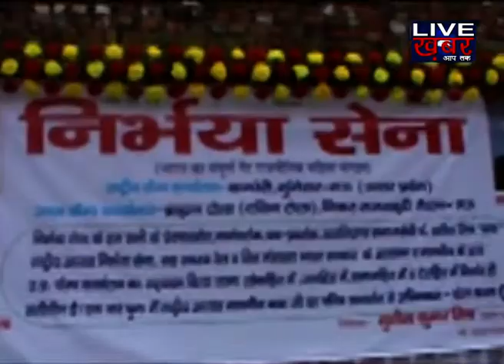LIVE KHABAR।। BULLETIN-6, यूपी की 10 बड़ी ख़बरें पूजा के साथ, 03 JULY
TOP-10, UP NEWS, 03 JULY 2018